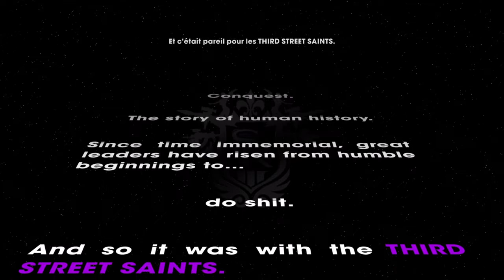Découvert Saints Row®: The Third™ Remastered